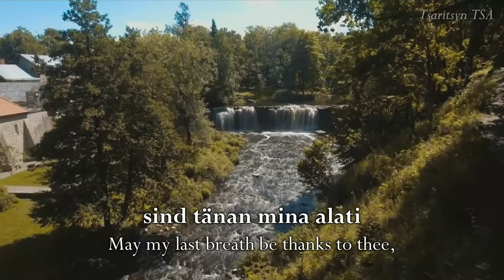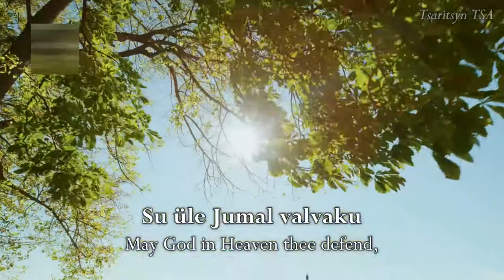Mu isamaa, mu õnn ja rõõm - My Fatherland, My Happiness and Joy : National Anthem of Estonia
- English -

"Mu isamaa, mu õnn ja rõõm" (IPA: [mu ˈisɑmɑː mu ˈɤnʲː jɑ ˈrɤːm]; lit. "My Fatherland, My Happiness and Joy") is the national anthem of Estonia. It was adopted as the national anthem ((riigi)hümn) in 1920.

The lyrics were written by Johann Voldemar Jannsen and are set to a melody composed in 1848 by Fredrik (Friedrich) Pacius which is also that of the national anthem of Finland: "Maamme" (Swedish: Vårt land, which was the unofficial anthem of the Grand Duchy of Finland). The only differences between the two anthems are their key signature and the repetition of the last four lines of each verse in the Finnish anthem. It is also considered to be an ethnic anthem for Livonian people with text "Min izāmō".
- Eesti -

"Mu isamaa, mu õnn ja rõõm" on Eesti Vabariigi riigihümn.

Hümni viisi lõi 1848. aastal saksa päritolu soome helilooja Friedrich Pacius. Ta viisistas sellega Johan Ludvig Runebergi luuletuse "Vårt land" ('Meie maa'). Laul muutus Soomes rahvuslauluks. Eestikeelsed sõnad kirjutas laulule 1869. aasta alguses Johann Voldemar Jannsen. Väidetavalt tegid laulu temale tuntuks Helsingi Ülikooli teadlased Julius Krohn ja Yrjö Sakari Yrjö-Koskinen, kes külastasid Tartut 1867. aastal. Siiski on võimalik, et ta tundis laulu juba varem alates 1849. aastast ilmunud saksakeelsete väljaannete ja noodikogude alusel. Krohn õpetas laulu viisi ja värsked soomekeelsed sõnad Lydia Koidulale ning Yrjö-Koskinen saatis hiljem tema isale I. J. Inbergi lauluvihiku "Moniäänisiä lauluja Nuorisolle", mis sisaldas laulust meeskoorile seatud neljahäälsed noodid. Jannsenile oli ka eeskujuks Hiiumaa Reigi koguduse õpetaja Gustav Felix Rinne 1868. aastal ilmunud laul "Hioma - ehk issamaa laul".
Discord User: Major Tsaritsyn #3177